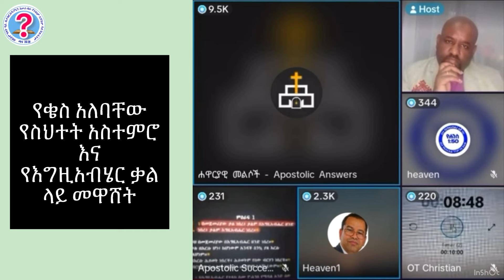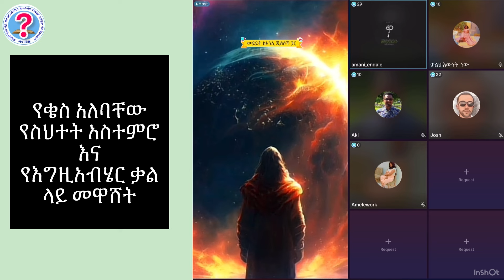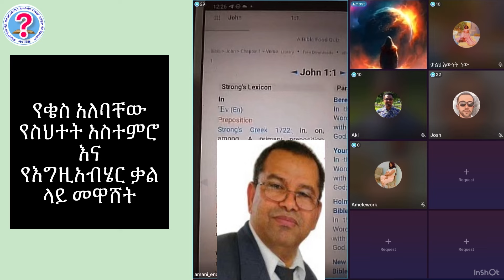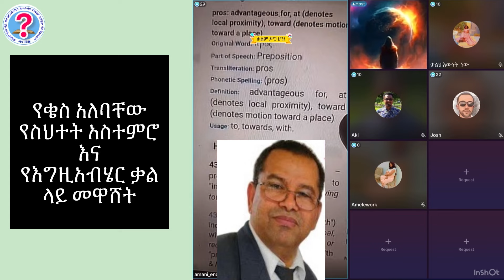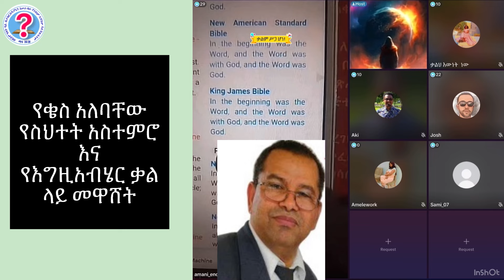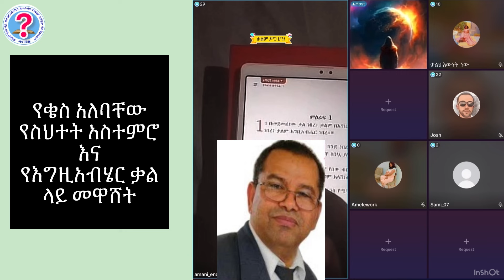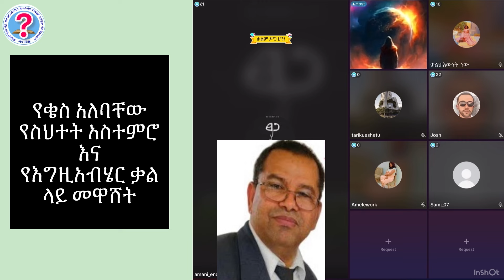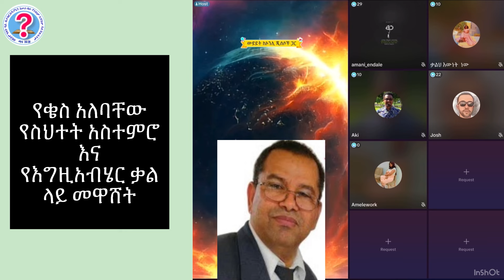የኦንሊ ጂሰስ ቄስ አለባቸው በእግዚአብሔር ውስጥ ብዙ "እግዚአብሔር" አሉ ብሎ አስተማረ